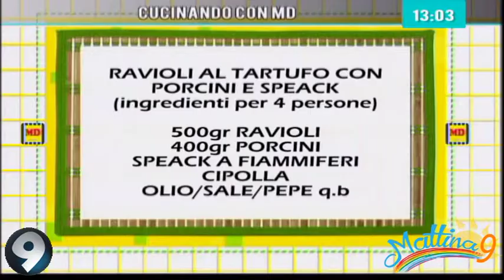Cucinando con MD: Ravioli al tartufo con porcini e speck - Mattina 9 - 15/03/2019